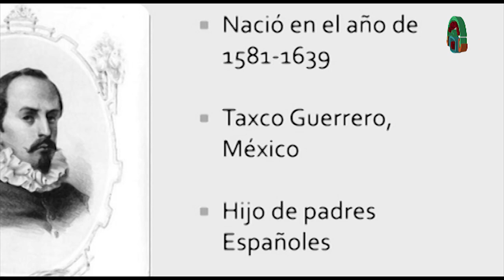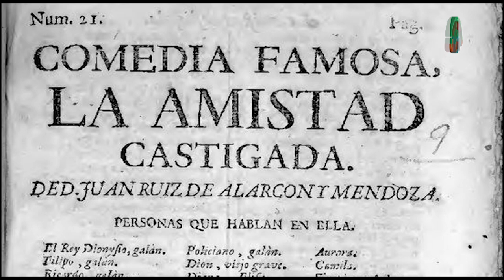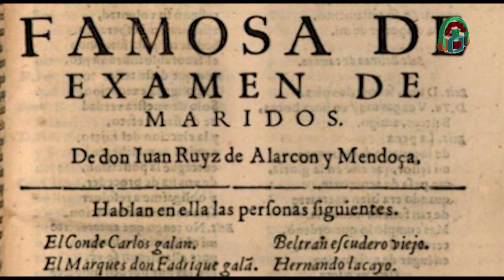2 de Octubre - Nacimiento de Juan Ruiz de Alarcón.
2 de Octubre - Juan Ruiz de Alarcón. Fecha de Emisión: 2 de Octubre de 2023. Este y otros programas los pueden ver en: Producciones con fines educativos a cargo del Lic. Ernesto Gutiérrez Garcés - Director General de Educación Secundaria Técnica en la CDMX.